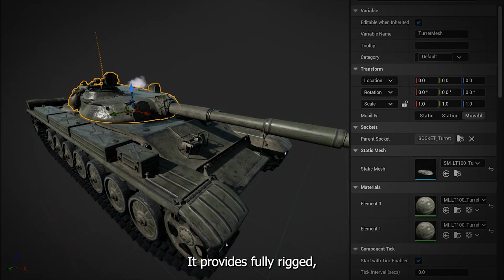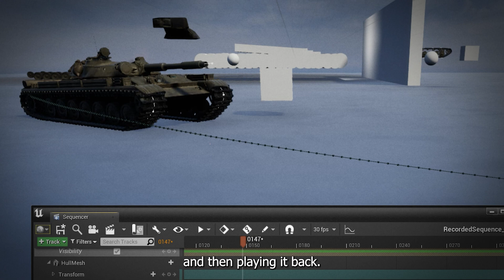CinematicTank Plugin for UNREAL ENGINE. (4.27 + 5.0)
Hey zyabls!
Here's my new UE plugin in action.
It's developed on C++ and Blueprints and delivers fully rigged actors to make such stunning cinematics easier then ever!

Software used: UE4, UE5, Embergen, Blender.

0:00 - 0:46 - Cinematic
0:46 - 1:47 - introduction to plugin